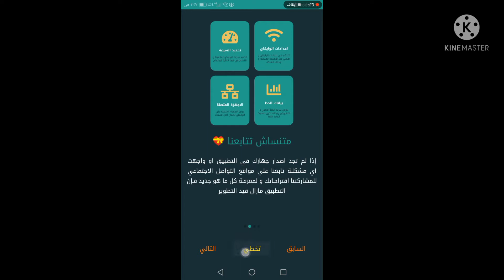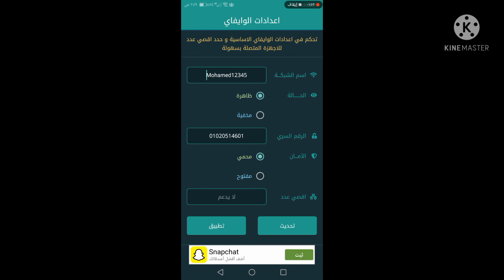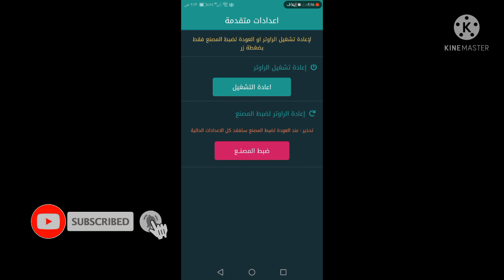التحكم في الراوتر من خلال برنامج بكل سهولة في دقيقتين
تحكم في رواتر الانترنت من خلال برنامج وتغير اسم الشبكة وكلمة السر واختفاء وإظهار الشبكة ومعرفة من المتصلين عليها في دقيقتين